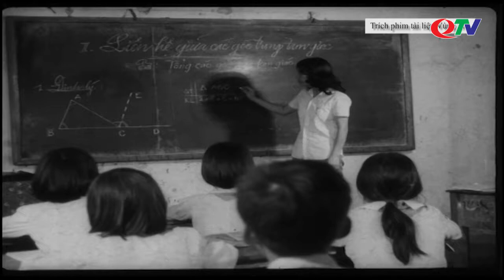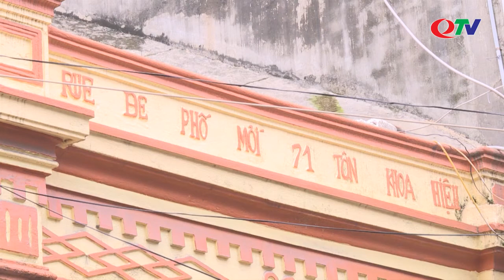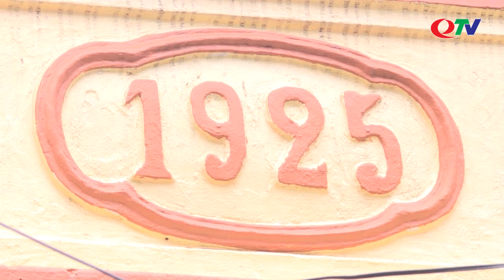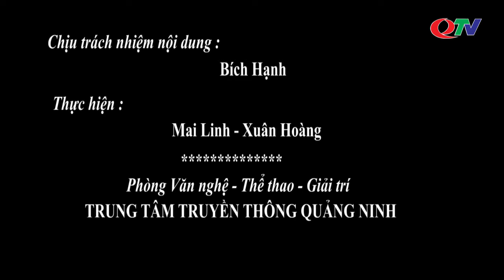Dấu ấn thành phố mỏ Cẩm Phả | QTV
QTV | Than không chỉ đem lại kinh tế cho thành phố Cẩm Phả mà còn trở thành nét văn hóa đặc sắc của vùng đất này.